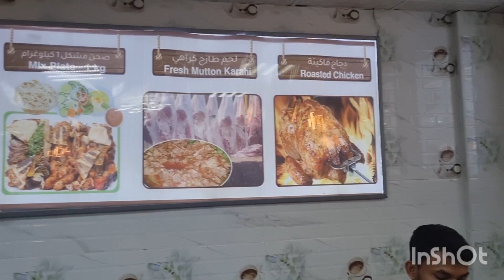ওফ ঝাল খেয়ে পেট বেতা,স্পাইচ চিকেন ফ্রাই 😤😤😤😤🥵🥵🥵🥵🥵🥵🥵🥹🥹🥹🥹